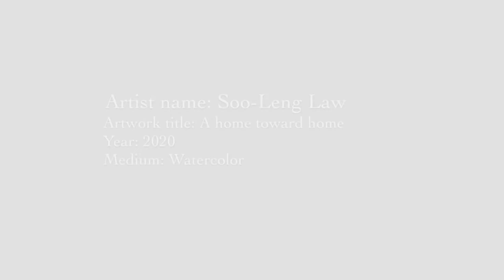Paintings on Video | A home toward home by Soo-Leng Law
“Where I Lived, and What I Lived For” is the title of an essay in Henry David Thoreau's book, Walden. This painting is a response to that essay.

In the YouTube video series, Paintings on Video, the medium of film is used to showcase artist Soo-Leng Law's paintings.

Each 2-3 minute clip draws the viewer's attention into the world of a painting. In the age of short attention spans and numerous distractions, a concerted effort to stand and stare at a painting for a few minutes invariably puts one in a state of mindfulness. These videos do just that. Enjoy meditating on paintings!

What is ElectroFantasticMinutes about?
ElectroFantasticMinutes provides learning materials that hope to guide individuals in their creative journey. The materials and guidances found on this channel are meant to encourage and inspire those who've always wanted to live the meaningful and productive life of an artist but have felt that they may not have the proper training, time or talent to do so.

Who will benefit from ElectroFantasticMinutes?
Everyone! This platform starts from the premise that while it's useful to have an Arts degree or to be a full-time artist, the absence of those attainments and privileges need not discourage or prevent any human being from immersing themselves in artistic practice. The Arts aren't an exclusive club. No one can keep you out if you're willing to set aside a little time each day to dedicate yourself to working on your chosen mode of artistic expression. All you need is imagination, patience, perseverance and commitment, and you're good to go!

Who is behind ElectroFantasticMinutes?
All creative and intellectual content on ElectroFantasticMinutes is created and produced by Richard Philip and Soo-Leng Law.

Richard Philip is a writer and musician currently based in Hamilton, New Zealand. He holds a Master of Arts (with Distinction) from the Waikato Institute of Technology in Hamilton, New Zealand, and a Bachelor of Arts in Sociology and Communication from the Singapore University of Social Sciences. Richard is a writer of both non-fiction and fiction. His published work includes current affairs and medical news. In terms of fiction, his short story, Mutton Curry, was shortlisted for the Fish Short Story Prize 2017/18, and placed on the Honorary Mentions list of the 2018 Lorian Hemingway Short Story Competition. He has also written scripts for dramatic works, and his music has been featured in a compilation album released in Los Angeles in 2007. More information about him can be found on the

Soo-Leng is experienced in the field of psychology, specifically in behavioural intervention and trauma support for individuals with disabilities. She is also an artist and choreographer currently based in Hamilton, New Zealand. She holds a Postgraduate Diploma with Distinction in Psychology from the University of Waikato, and a Bachelor of Science in Psychology from the Singapore University of Social Sciences. She also received a Diploma in Dance from Lasalle-SIA College of the Arts. She has choreographed and co-directed several stage performances in Singapore.